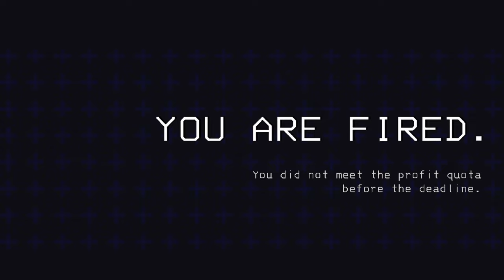Memes in Lethal Company... AGAIN!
Here is our latest video of our group of friends experiencing crazy moments with the mods SKINWALKERS, NEED MORE BOOLETS, ANGRY BRITISH BUG, THOMAS THE THUMP ENGINE, ANGRY SCOTTISH SPORE LIZARD, NUT UP KICKS, LAND MINE FART REVERB, COIL HEAD PETER GRIFFIN.

CHAPTERS:
0:00 INTRO
0:31 CHAPTER 1
3:29 CHAPTER 2
5:50 CHAPTER 3
8:39 CHAPTER 4